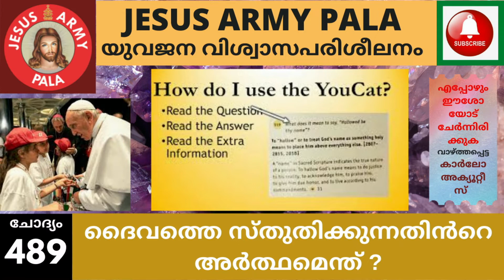യുവജന വിശ്വാസപരിശീലന ക്ലാസ് - 489